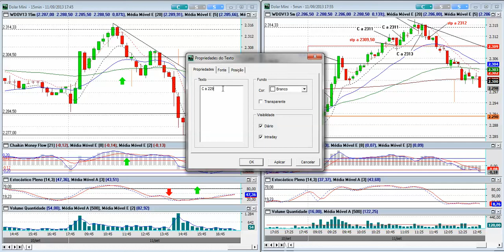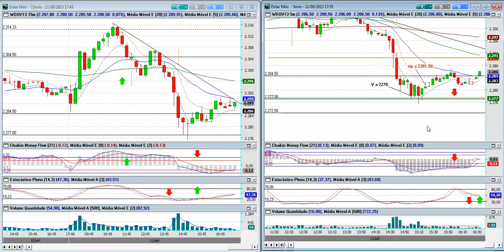MINI DÓLAR : DAY TRADES 12 09 2013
descrição dos day trades realizados no dólar no dia 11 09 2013